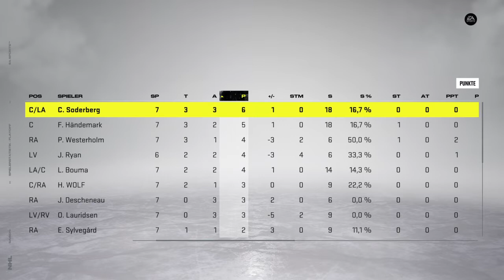NHL™ 22 Be a Team SE 1 #59 Frölunda vs Malmö Redhawks